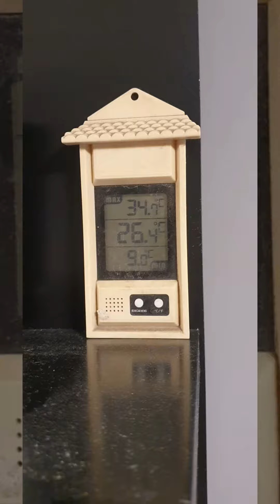Ar Condicionado Portátil Philco 11000 BTU gela mesmo?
Veja o teste do ar condicionado da Philco gelando por apenas 1 hora.